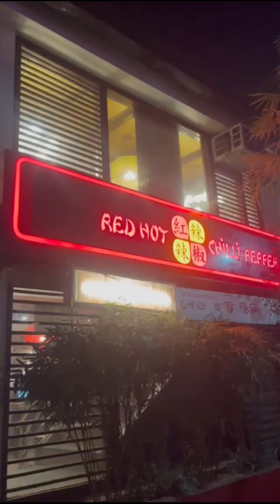ASHTAMI NIGHT PANDAL HOPPING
@Makeup & LifeStyle with Deepika